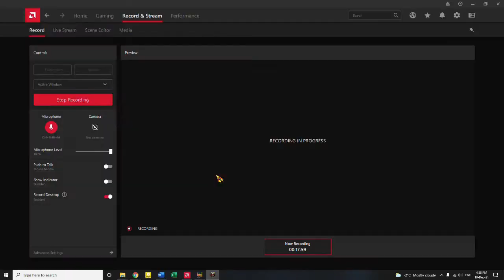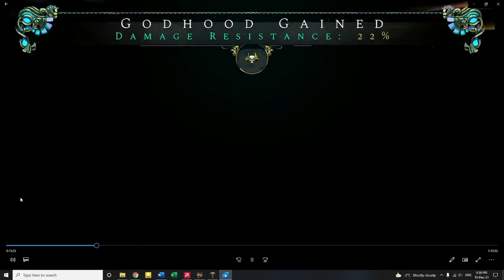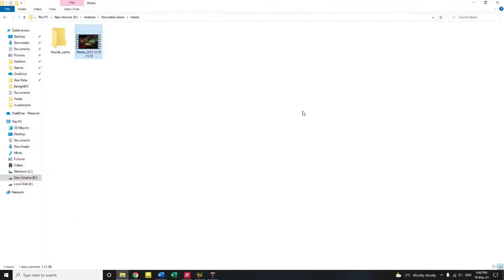The First Fury Boss and the Loop | Hades - Part 1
My first time playing this type of game

Hades is a roguelike action dungeon crawler video game developed and published by Supergiant Games.